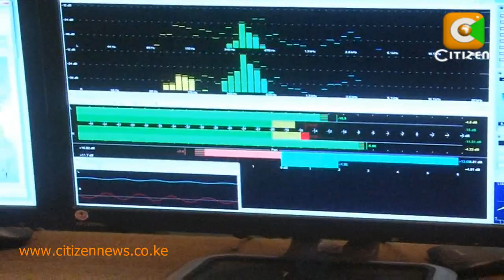Miondoko: Abedi Ngosso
Abeddy Ngosso ni miongoni mwa wanamuziki ambao wamekuwepo kwa muda mrefu, japo kazi yao haitambuliki. Msanii huyu alipatikana kutambulika kwa mara ya kwanza humu nchini, baada ya kutoa kibao kilichojulikana kama "siku ya kufa kwangu". Mbali na kuwa mwanamuziki, yeye pia ni mtayarishaji wa muziki na ndiye anayetupambia makala yetu ya miondoko wiki hii.